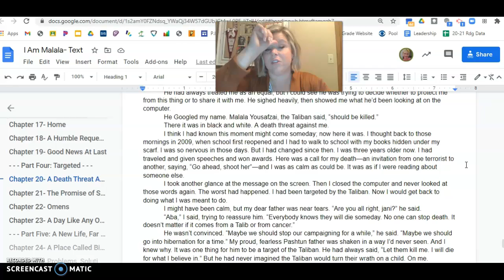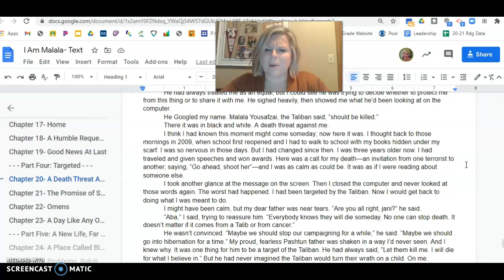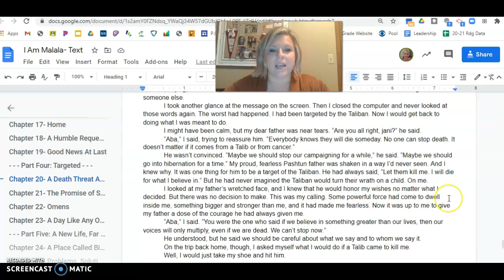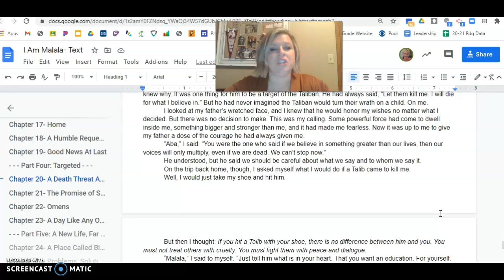Malala Chapter 20- Start Part 4